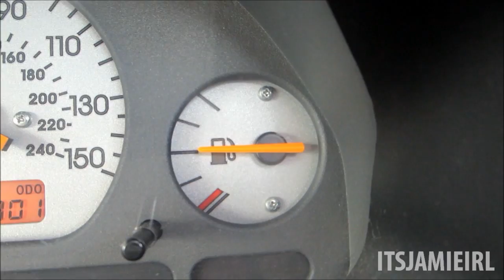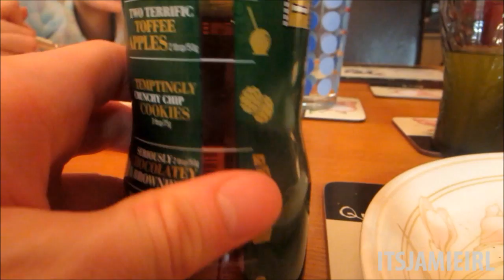PANCAKES & TRIP OUT! | ItsJamieIRL Daily Vlog #555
- This is one of my favourite vlogs for a while! Had a pretty cool day but ate lots of rubbish in the evening, but surely that can be excused for one day!